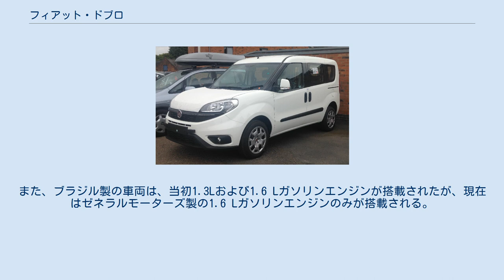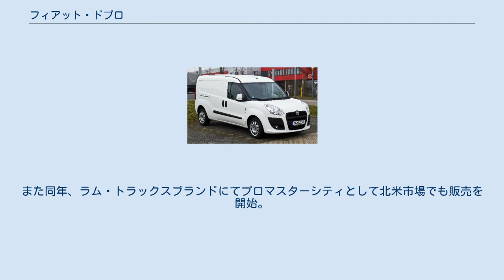フィアット・ドブロ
ドブロ (DOBLO) は、フィアットが製造・販売している自動車である。
 2001年、最初にオランダ市場へ投入された。
 トルコ ブルサのトファシュ工場および、ロシア ホーチミン市、ベトナムで生産され、2002年からはブラジルでも生産されている。
なお、トファシュにより製造されるモデルは、1.4 Lガソリンエンジンおよび、1.9 L、1.3 Lコモンレールディーゼルターボエンジンを搭載する。
また、ブラジル製の車両は、当初1.3Lおよび1.6 Lガソリンエンジンが搭載されたが、現在はゼネラルモーターズ製の1.6 Lガソリンエンジンのみが搭載される。
 2003年、通常モデルよりバンパーが大型化した直列4気筒 1.8 Lエンジンを搭載した四輪駆動モデルのドブロ・アドベンチャー（Doblò Adventure）をブラジルで発売。
 2005年秋、マイナーチェンジ。
前後のデザイン変更が行われた。
 2006年、インターナショナル・バン・オブ・ザ・イヤーを受賞。
 また、シンガポール市場においては、1.4 Lエンジンを搭載した乗用モデルがフィアット・パノラマ（Panorama）として販売されており、北朝鮮では平和自動車により、ポックギの名称で販売されている。
 2代目からGMへ供給を開始、オペルとヴォクスホールブランドでコンボという車名で販売している。
 2015年、ハノーバーモーターショーで新しくヘッドライト、グリル、フロントバンパーを備えたモデルを公開。
同年、マイナーチェンジモデルの発売を開始した。
また同年、ラム・トラックスブランドにてプロマスターシティとして北米市場でも販売を開始。